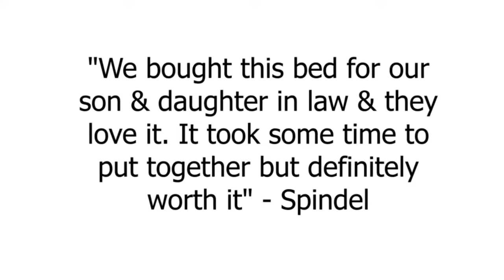King Size Bedframe Platform Headboard Bedroom Furniture Storage Bed Wood Black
This sturdy Bedframe & Headboard(if chosen) is just what you need to optimize your bedroom with hidden storage and a place to set your bed. Both pieces comes in a rich espresso finish that will match any furniture you have in your bedroom. The low profile design add style and will make your bedroom feel even bigger. Never worry about bulky box springs, as the slat support system allows the mattress to rest directly on the bed. Store your clothing, linens, books and other objects in the six spacious drawers. Finger pulls and metal gliders make drawer access convenient. Designed to complement any decor, this headboard comes with six storage compartments for your bedside necessities and accessories. The varying compartment sizes not only add visual appeal, but give you display options for items both large and small. All it needs is your king-sized mattress and bedframe.

You will receive 1 Bedframe and if you choose Headboard
Size: King
Color: Brown
Platform: 18.7in H x 78.5in W x 81.5in D
Headboard: 43in H x 81.5in W x 11in D
Materials: Wood & Manufactured Wood
Storage: 6 Drawers in Platform & 6 Storage Compartments in Headboard
Wood slats evenly distribute body weight when positioned vertically to provide a better night's sleep
CARB-compliant, laminated composite wood construction is environmentally friendly
Assembly Required for Both Pieces
Bedding & Mattress Not included